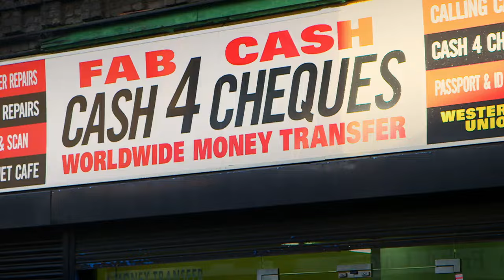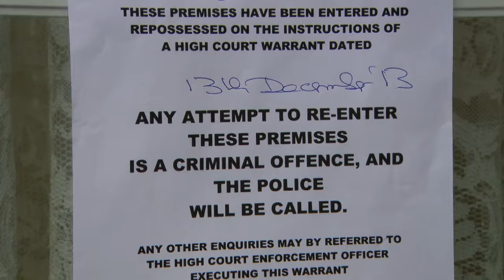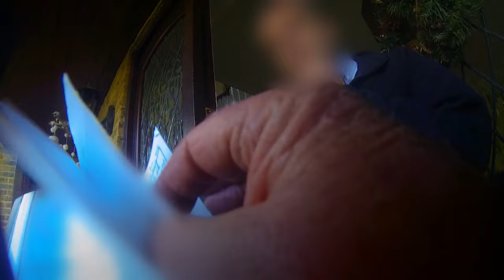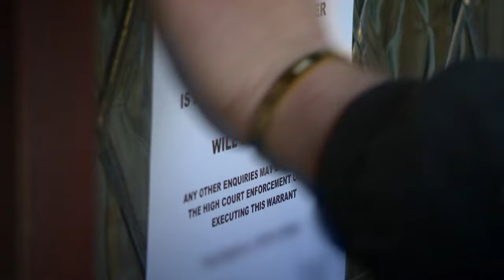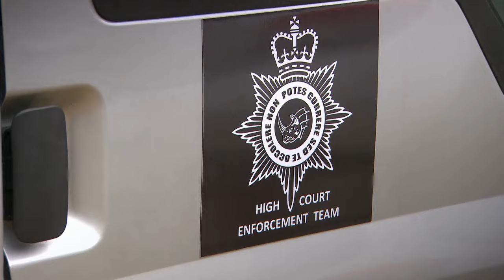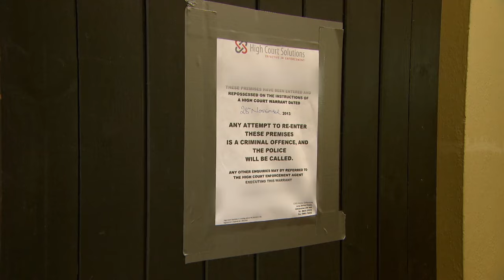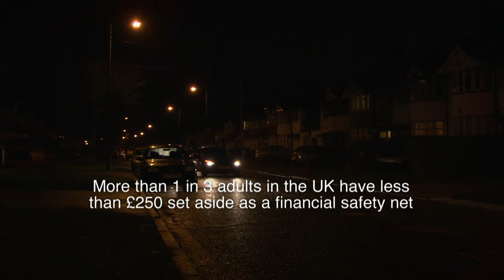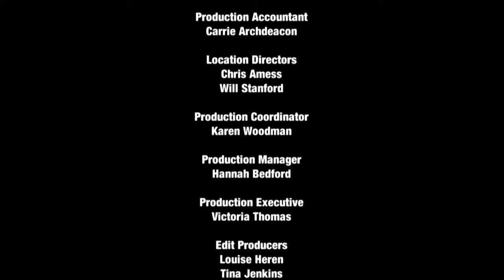Can't Pay We'll Take it Away S0105